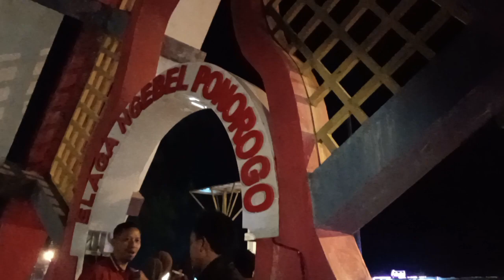malam hari water fountain telaga ngebel keren banget lur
water fountain telaga ngebel ponorogo terlihat indah dari monumen segitiga telaga ngebel ponorogo

telaga ngebel ponorogo punya banyak tempat selfie foto2 salah satunya monumen segitiga ini